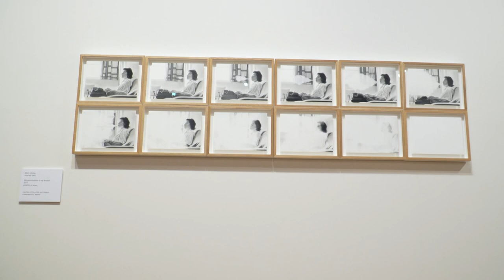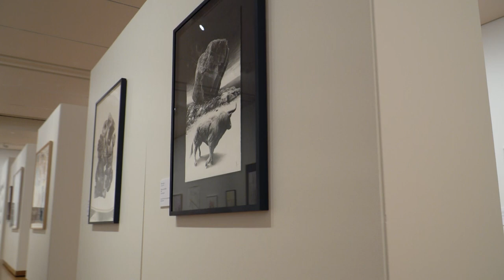Paul Guest Prize Finalist Exhibition online opening with curator Emma Busowsky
Hear from our curator, Emma Busowsky as she talks about this year's Paul Guest Prize and highlights the 42 finalists.

The Paul Guest Prize is an award and exhibition held every two years that highlights contemporary drawing practice in Australia. At this stage, the exhibition will be online only due to the COVID-19 restriction.

The Prize was initiated by former Family Court Judge and Olympic rower, The Honourable Paul Guest OAM QC and encourages artists from across Australia to engage with the important medium of drawing in contemporary art practice. The Prize is a non-acquisitive cash award of $15,000, judging and winner announcement will occur when our pandemic restrictions allow.

And this year we are also putting it to the people – in launching a People’s Choice Award for the public’s favourite work.